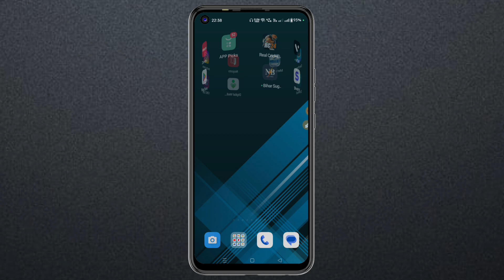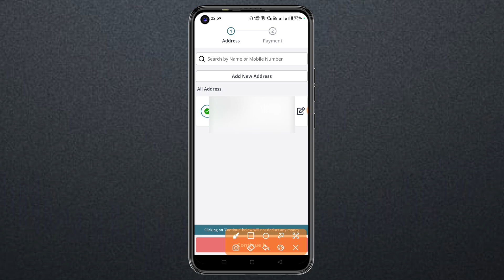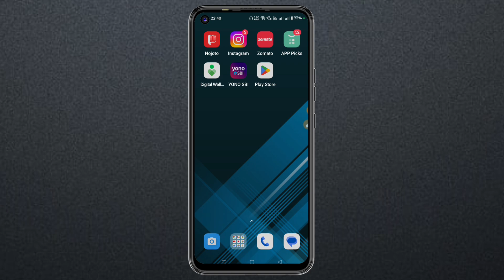Glowroad App Me Address Change Kaise Kare || How To Change Address In Glowroad App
Dosto aaj ke is video me maine aap sabhi ko bataya hai ki glowroad me address kaise change kiya jata hai

✪ Your Queries ✓✓

glowroad app me address change kaise kare
glowroad app me address kaise change kare sikhe
glowroad par address kaise change kare
how to change address in glowroad app
glowroad app par address kaise change kare
how to change address in glowroad app in hindi
how to change the delivery address in glowroad app
glowroad address change
how to change order address on glowroad